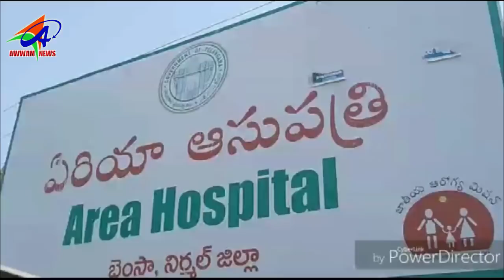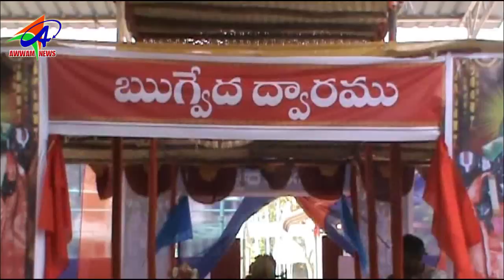AWWAM TELUGU NEWS BHAINSA 17 03 2019